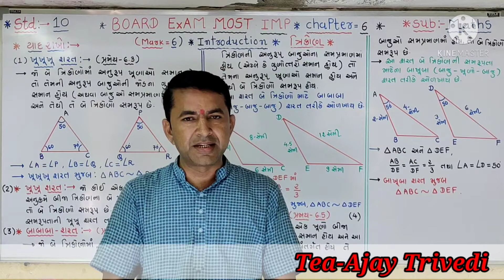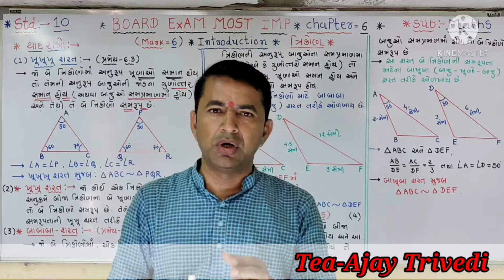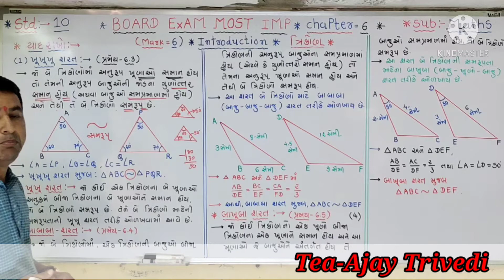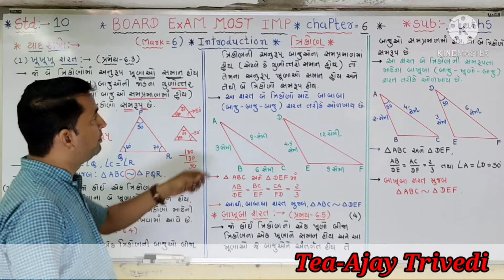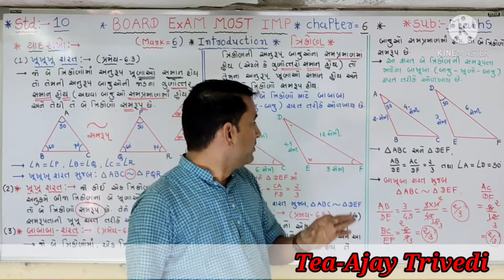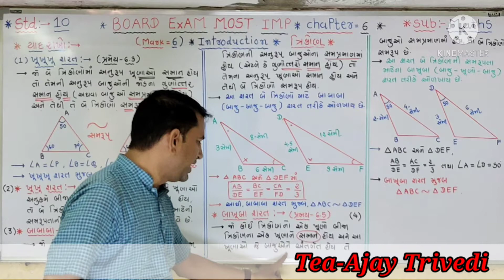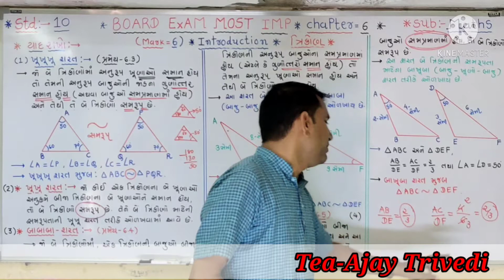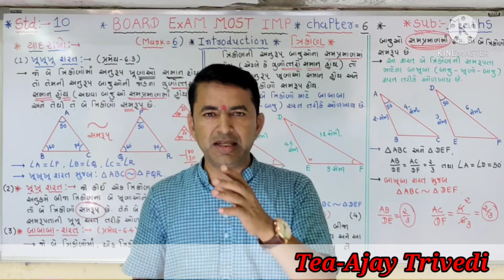std:-10.Maths.chapter-6.Introduction and formulas. part-2.